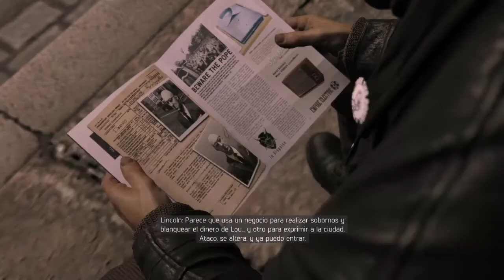MAFIA 3 - #19 - CON NUEVA INDUMENTARIA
Ya tenemos nuevos trajes para Lincoln Clay !